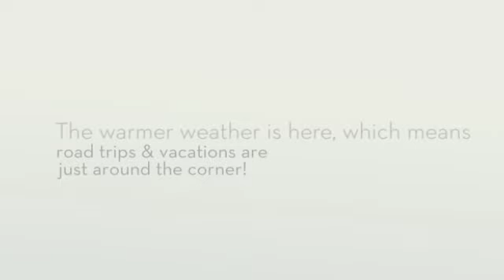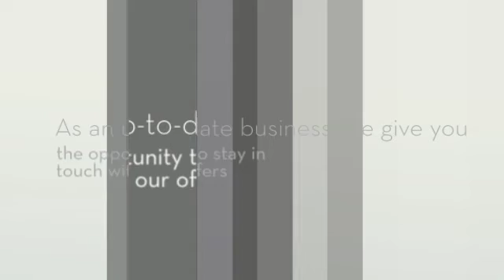Advanced Auto Glass LLC